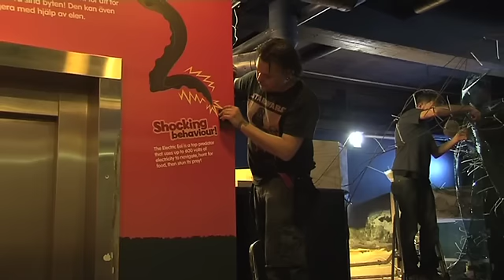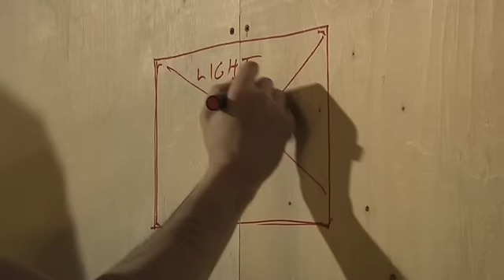SEA LIFEn Super Selviytyjät -näyttely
SEA LIFE Helsinkiin avattiin uusi Super Selviytyjät -näyttely 11. helmikuuta. Rakennustyöt sujuivat hyvin ja apuna oli kansainvälisiä ihmisiä. Videolta voit seurata mitä kaloja altaisiin laitettiin ja kuinka rakennustyöt sujuivat.